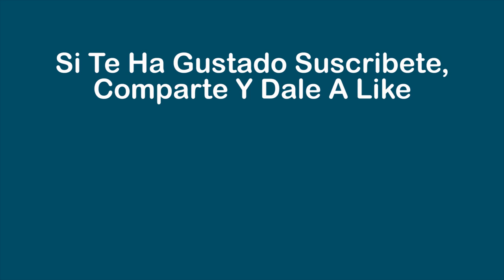Crema Pastelera De Calabaza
Ingredientes :
1 Kg de calabaza
80 Gr. de azúcar
150 Gr. de Maizena ( almidón de maíz )
500 Ml de leche entera
1 chorrito de Vainilla liquida
1 huevo entero
3 yemas